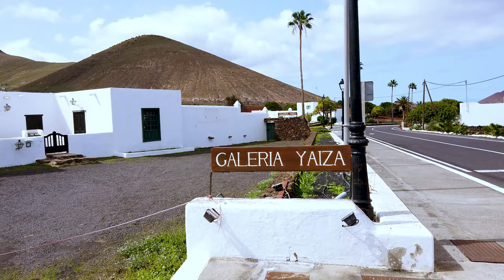Yaiza - The Prettiest Village in Lanzarote - Canary Islands Spain ► Walking Tour 4K ►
Yaiza is a small town in the island of Lanzarote in the Canary Islands, Spain. It lies in the southwest of the island. The population in 2012 was 857. The town gives its name to the municipality of Yaiza, although it is much smaller than the largest settlement in the municipality, Playa Blanca.
⭐ VISIT LANZAROTE! ⭐

Yaiza is on the edge of the area buried by the volcanic eruptions that took place in Lanzarote between 1730 and 1736, which gave rise to the Timanfaya National Park. Precisely, the fundamental chronicle of the eruptions was narrated by the then parish priest of Yaiza, Andrés Lorenzo Curbelo.
Timeline Links:
0:00 - Intro
1:09 - Ayuntamiento de Yaiza
2:39 - Plaza de Los Remedios
4:03 - Parroquia Nuestra Señora de los Remedios
11:06- Yaiza Aloe Vera Museum
12:10- Restaurante El Campo
18:22- Supermercado de Yaiza